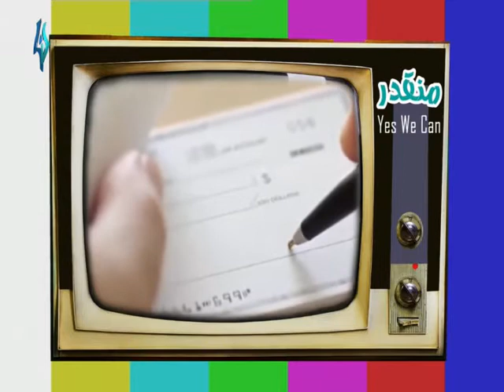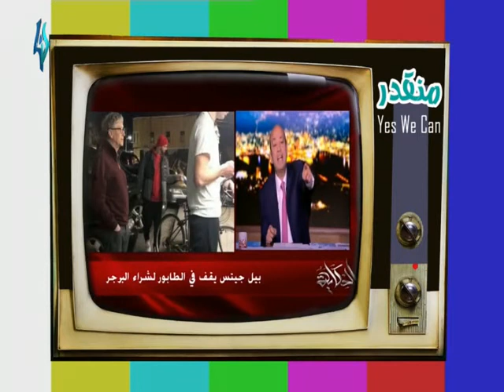منقدر| علي بوشناق - قصة حياة بيل غيتس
قصة حياة بيل غيتس